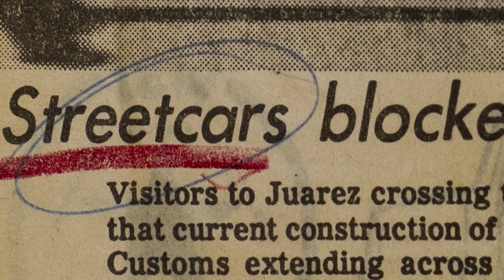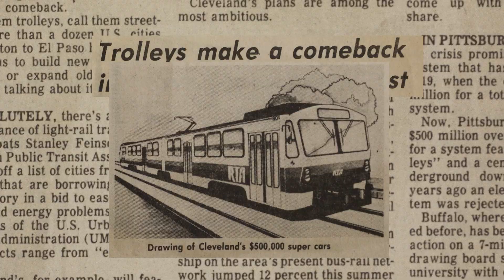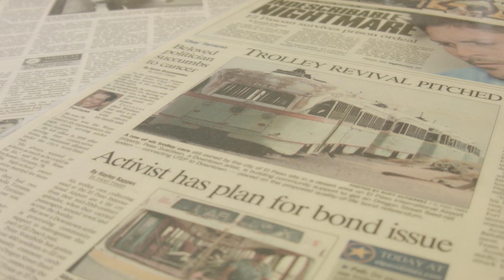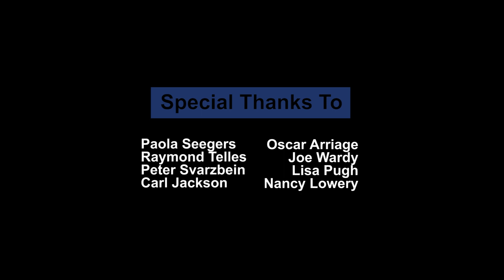El Paso Street Car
With the launch of the El Paso streetcar coming in 2018 it may be appropriate to do a film on the history of the street car. I see this film including the history of the previous streetcar but also going into why it was brought back and restored. We could talk to people who were around during the original and those involved in bringing it back.

Created by Marcus Seegers
Music and Audio Edit by Robert Loya